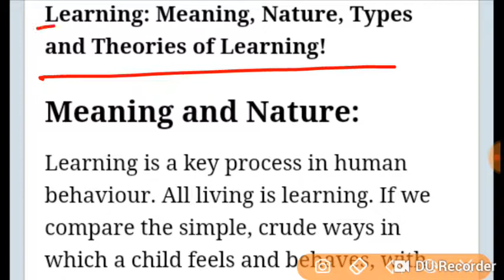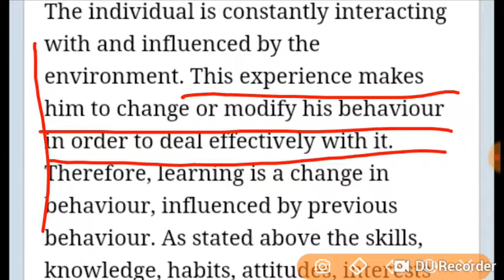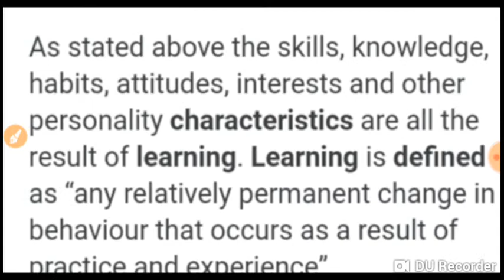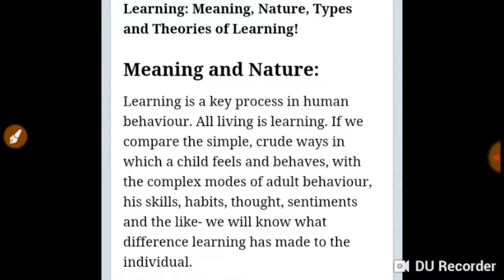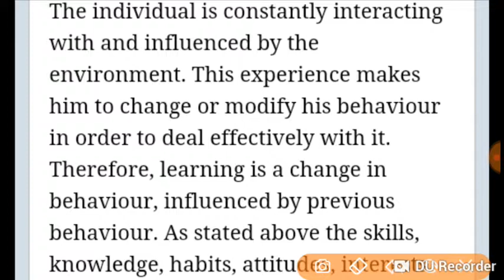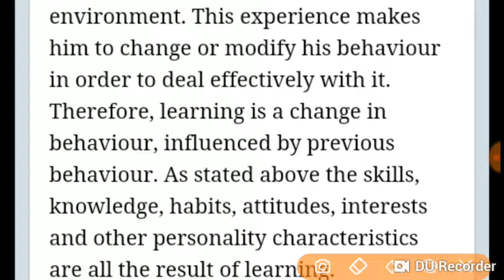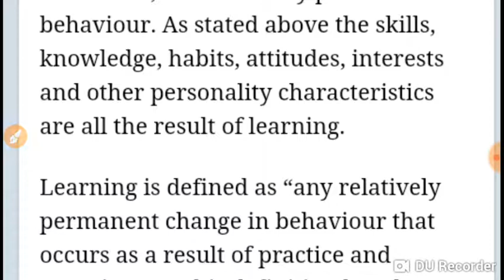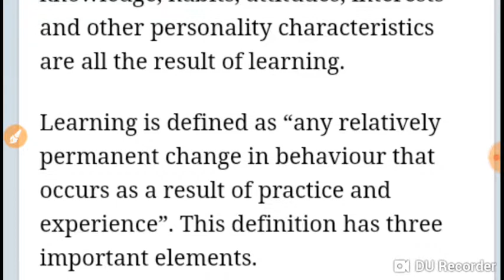Meaning and definition of learning (educational psychology)